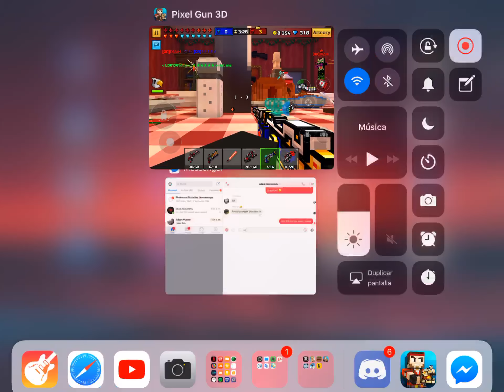Pixel Gun 3D | 1v1 Practice: [DR]Satan vs [DR]Death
Team Dead Reckoning.